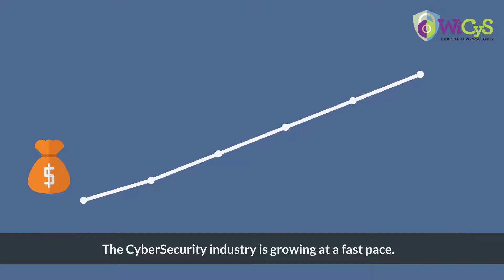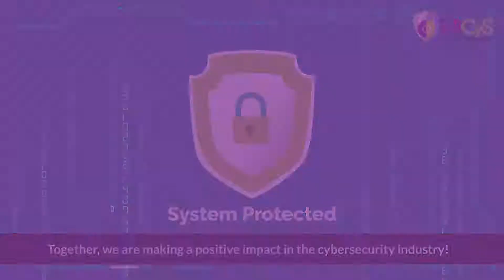Why Women in CyberSecurity (WiCyS)?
Women in CyberSecurity (WiCyS) was established in 2012 by Dr. Ambareen Siraj of Tennessee Tech University through a National Science Foundation grant. In less than ten short years, the organization has grown into a leading alliance between trailblazers from academia, government, and industry.

The WiCyS community brings together women, allies, and advocates who can empower each other, and collectively help in the recruitment, retention, and advancement of women in the cybersecurity workforce.

We are Better Together, We are Stronger Together, We are WiCyS.